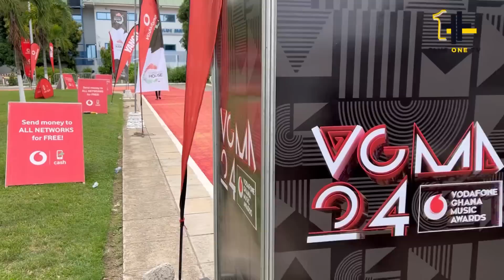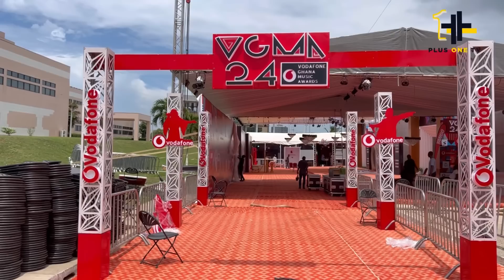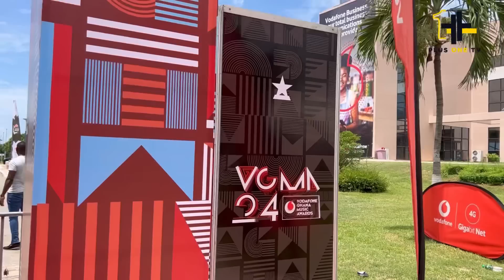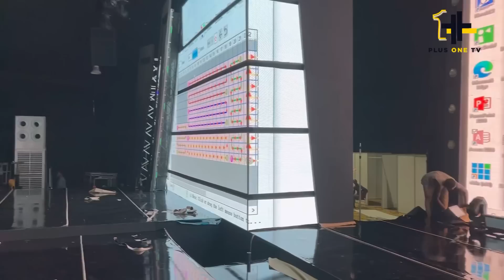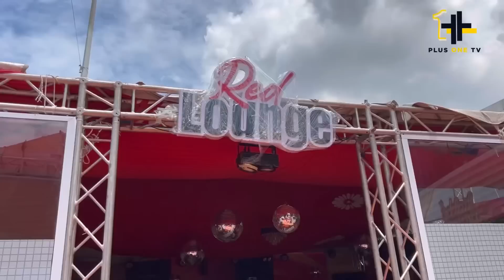The Best VGMA Ever😳?Let’s Rate 24th VGMA stage,Derco,lighting,Setup,Price of Tickets!Live Updates😂